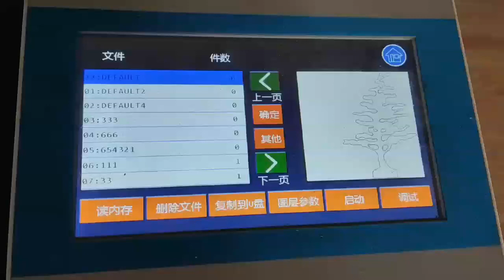oscillating knife cutting leather